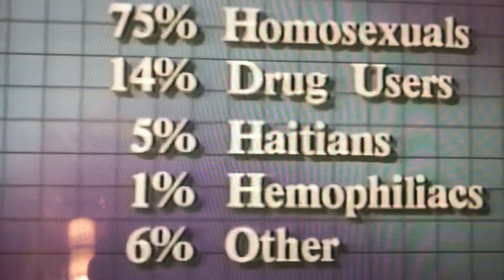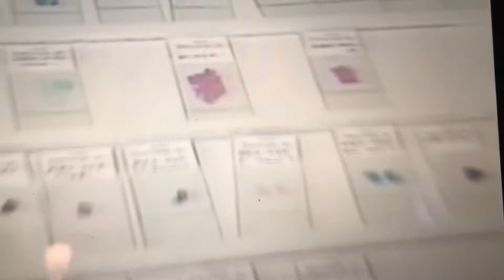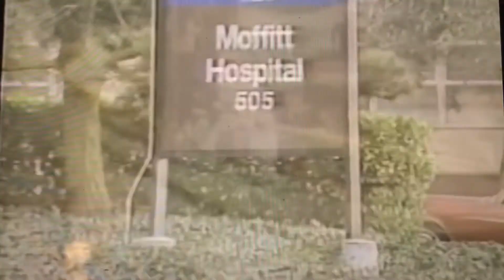Early AIDS Experts On TV Saying AIDS Was Possibly Spread by Haitians Doing Voodoo Rituals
This is known as AIDS Think. Always wrong, always absurd, always racist, and always guessing. ON TV before millions of people…